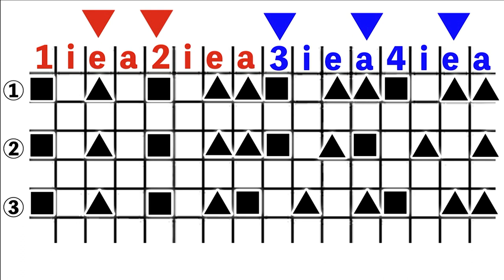カウベルの重要３パターンを習得しよう！ ゼロから始めるパーカッション カウベル編#4 | COWBELL LESSON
🪘その他 カウベル(カンパナ)に関する動画